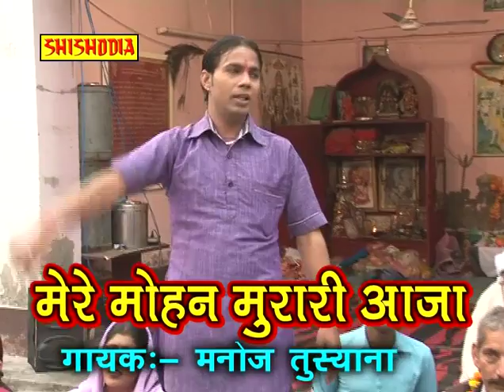MOHAN BABA KE BHAJAN---Sajaya Rath Parath Ne Nu Kahan Laga ---(MANOJ KASHYAP)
Singer = Manoj Kashyap
Tytle = Mere Mohan Murari Aja
Music = Lokender & Party